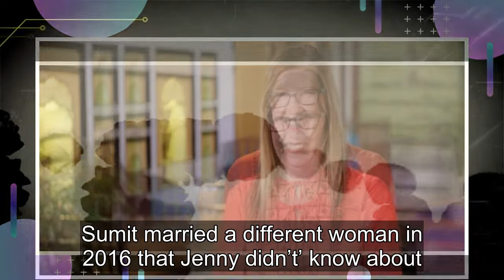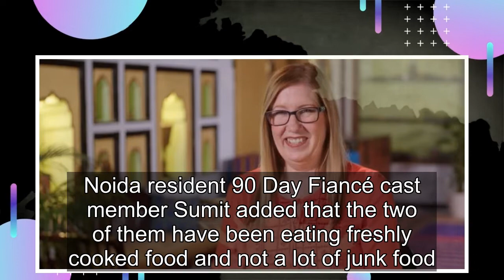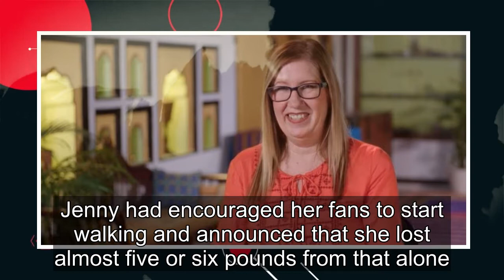90 Day Fiancé: Jenny Finally Reveals Secret To Her Weight Loss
Jenny Slatten from the 90 Day Fiancé franchise shared how she lost weight after getting married to Sumit Singh. Palm Springs woman Jenny hopped on a plane to Delhi in 90 Day Fiancé: The Other Way season 1 to start a new life with Sumit in India. Sumit, a call center employee, had met retiree Jenny w...
90 day fiance,90 day fiance before the 90 days,
90 day fiance full episodes,90 day fiance the other way,90 day fiance single life,90 day fiance tell all